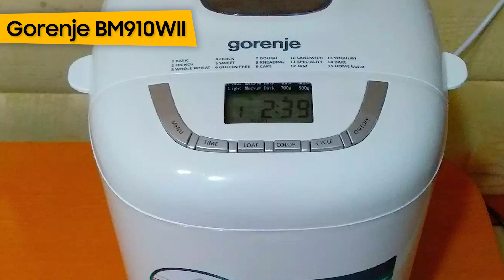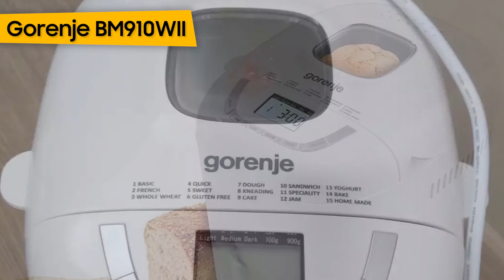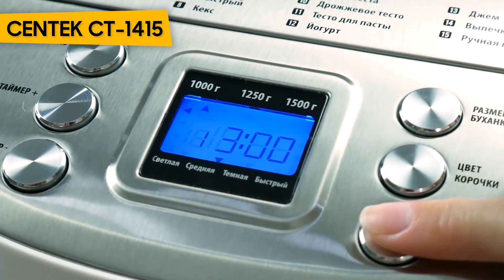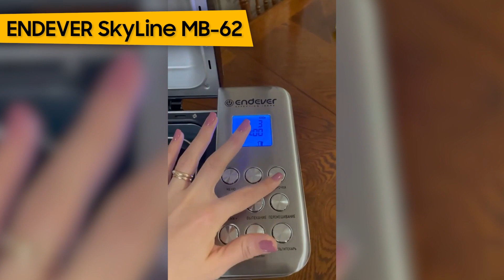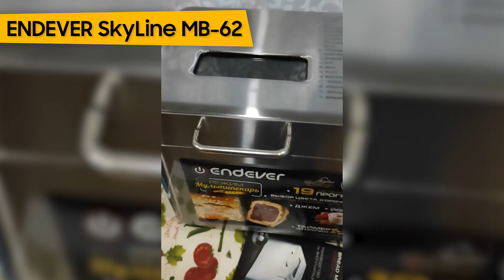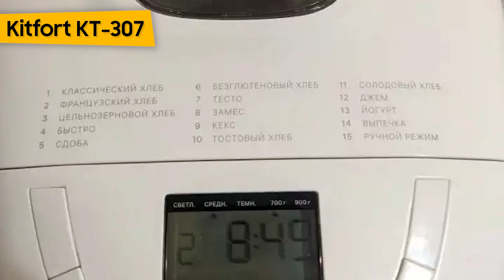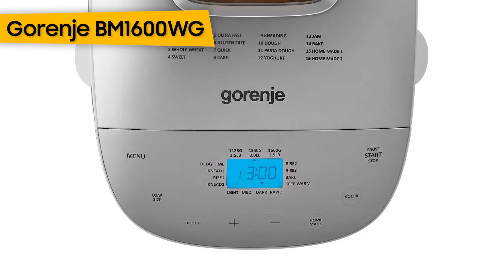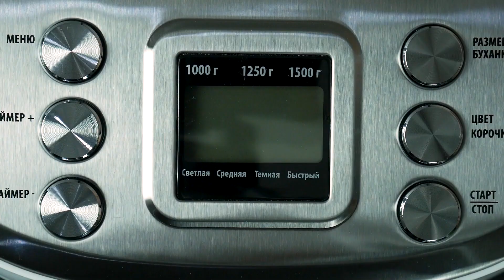ТОП—7. Лучшие бюджетные хлебопечки для дома по ОТЗЫВАМ покупателей. Рейтинг 2023 года!